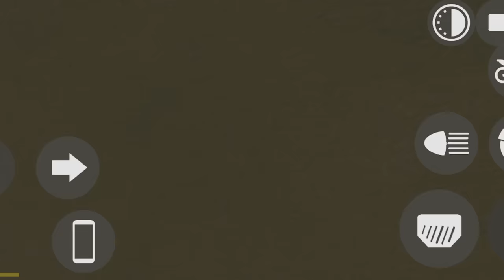STEALING GOLD CHAIN 🪙 LESTER'S MISSIONS😯 PART 3 INDIAN BIKES DRIVING 3D [ MALAYALAM ]